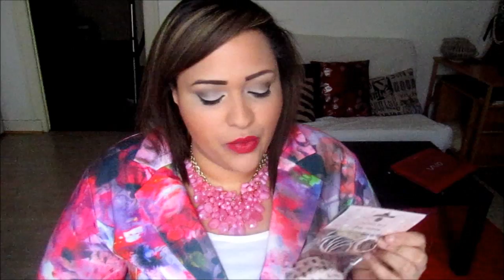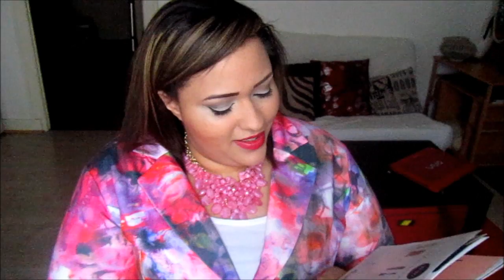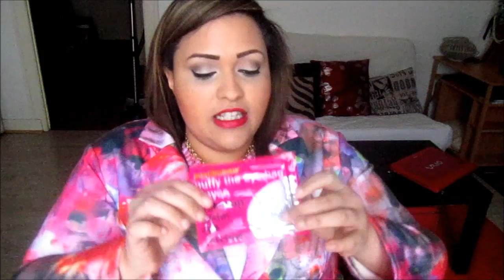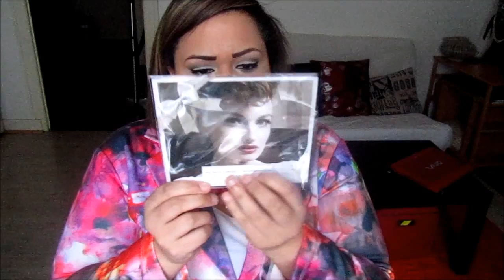GLOSSYBOX Janvier et Fevrier